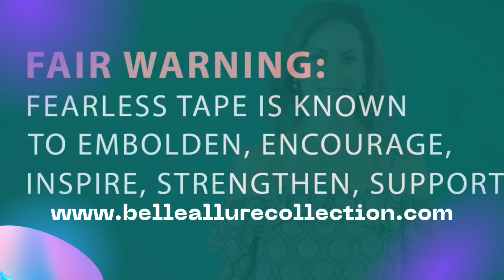Fearless Tape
Fearless Tape - Double Sided Tape